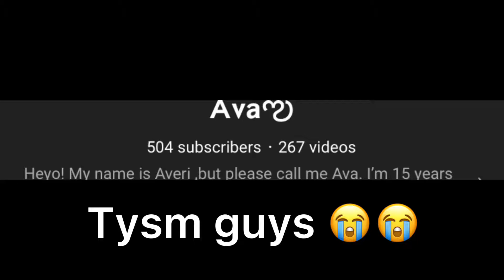Tysm for 500 subs 😭💜